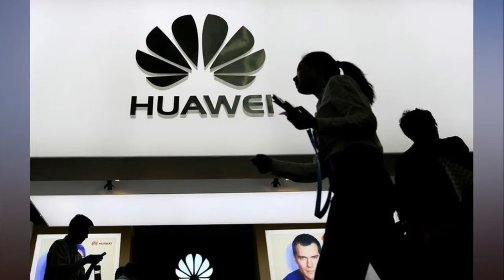China's Huawei flags slowest revenue growth in four years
HONG KONG (Reuters) - China’s Huawei Technologies Co Ltd expects 2017 revenue to rise 15 percent to 600 billion yuan ($92.08 billion), its rotating chief executive, Ken Hu, said in a New Year’s message to staff posted on its official WeChat account on Friday.

That would make it the slowest revenue growth in four years for Huawei, the world’s third-largest smartphone maker after Samsung Electronics Co Ltd and Apple Inc.

Hu also said Huawei’s smartphone shipments in 2017 totaled 153 million units and its global market share surpassed 10 percent.

Huawei vowed to focus on profit after posting near-flat annual profit growth in March, weighed down by its fast-growing but thin-margin smartphone business and heavy marketing spending.